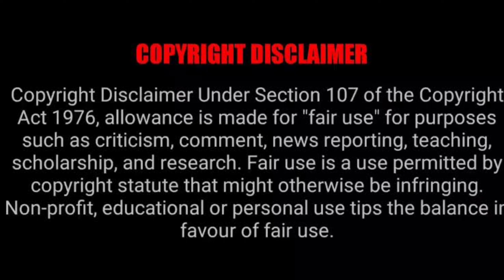Hot Aunty Prank Trolling#hot